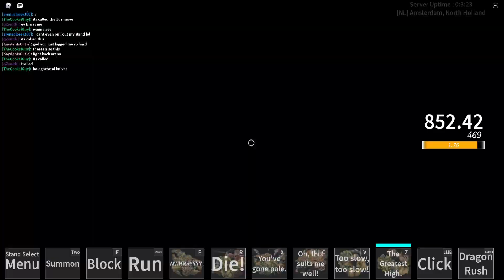Roblox N The Jojo Game but there is No Cooldowns...